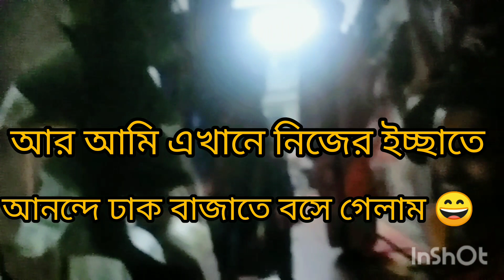বাড়িতে বিশ্বকর্মা পুজো কেমন হলো ,দেখে আনন্দ উপভোগ করুন🙏//let updet//itz_briti_my_youtube_chanal